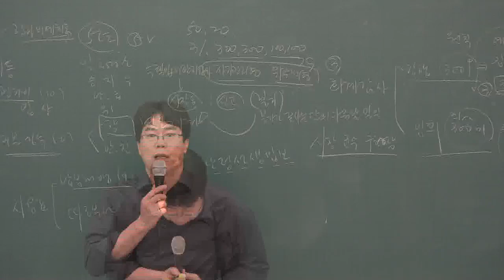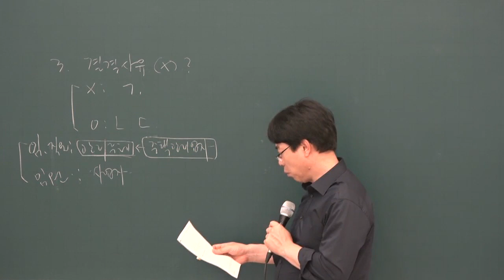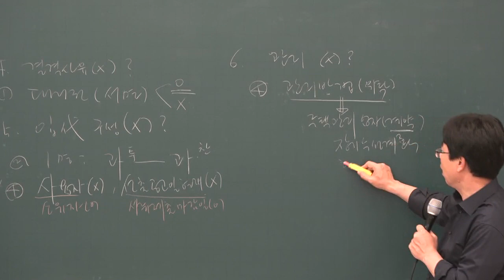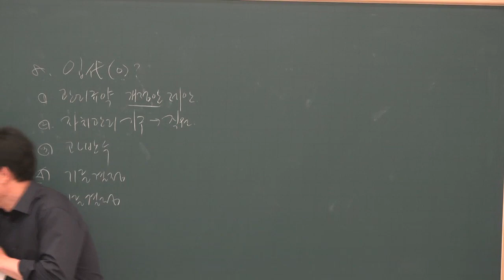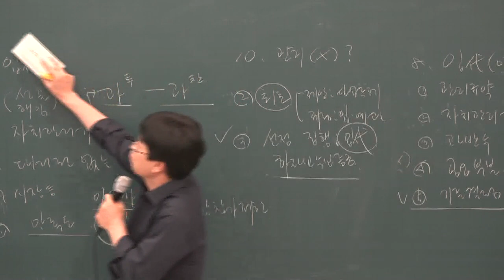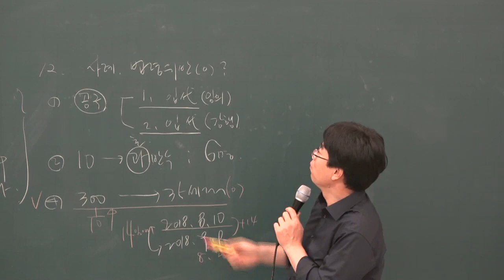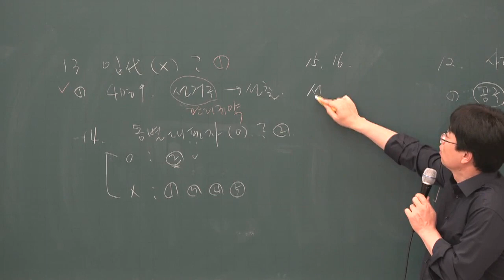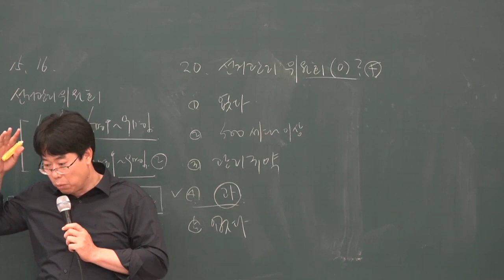[주전무] 2019년 주택관리사 관리실무 핵심반 7-17